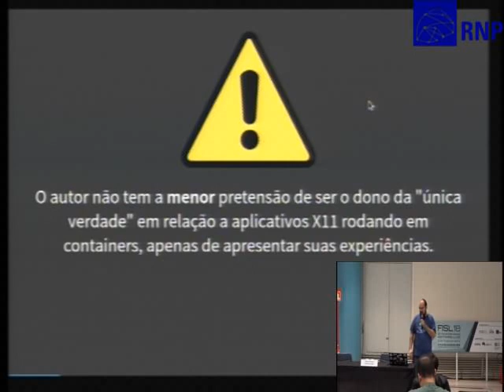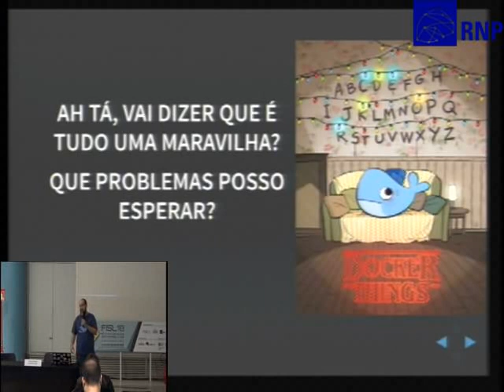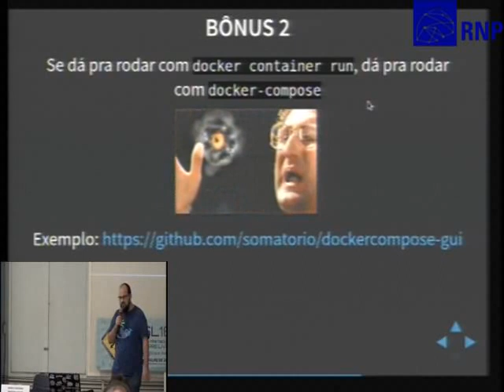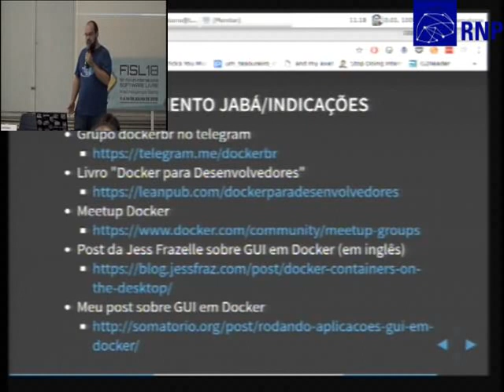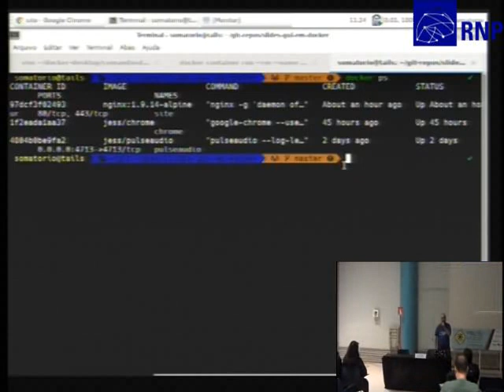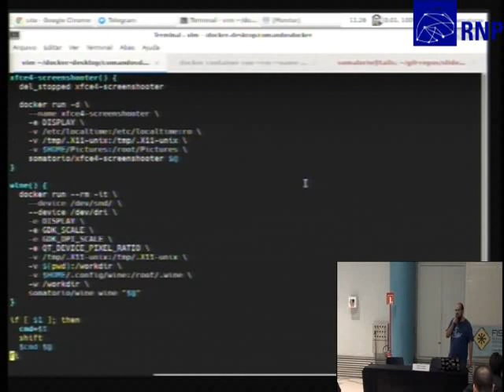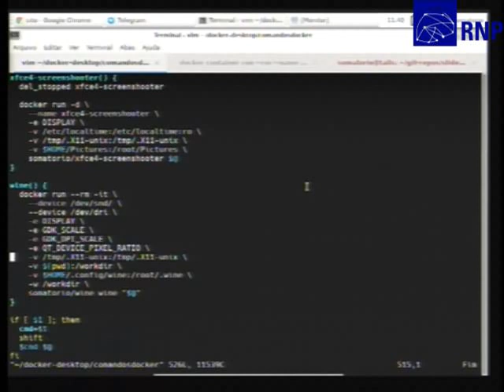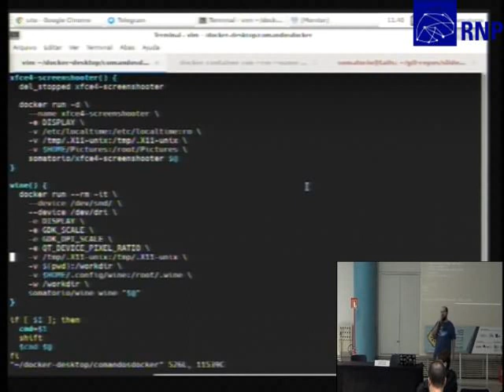Rodando aplicações GUI em Docker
Já roda serviços usando containers em Docker?
Que tal rodar também as suas aplicações GUI com ele? Isso mesmo, estou falando de rodar seu browser, editor de texto, jogos, enfim…
Nesta apresentação serão mostradas vantagens, desvantagens e uma demonstração de uso.

Marco Antonio Martins Junior